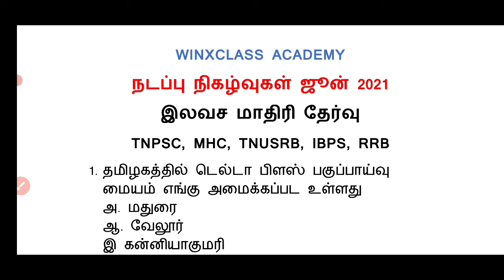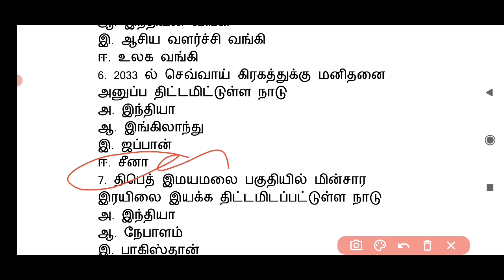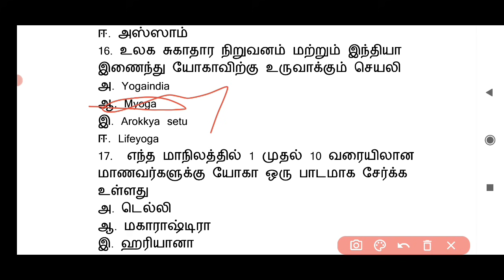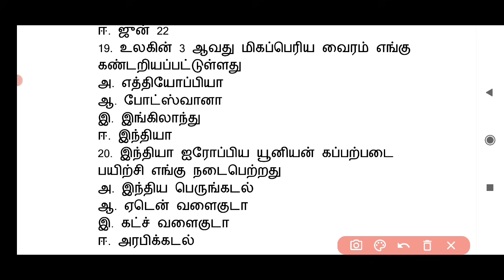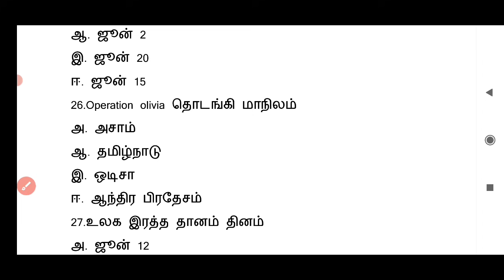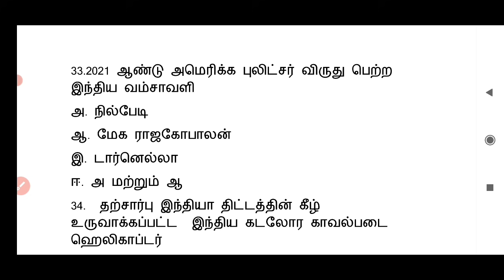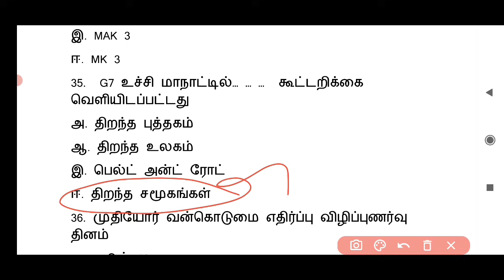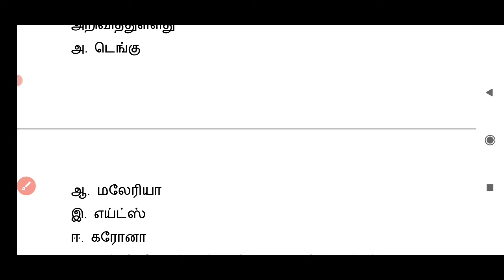Current affairs june 2021 in tamil/tnpsc mhc pgtrb/@winxclass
current affairs june 2021 in tamil for all competitive exam like tnpsc, pgtrb, Madras high court exam for office assistant, watchman, chobdar Gardner, etc

நடப்பு நிகழ்வுகள் ஜுன் 2021 மாதம் முழுவதும் நடந்த முக்கிய 50 நிகழ்வுகள் மாதிரி தேர்வாக கொடுக்கப்பட்டுள்ளது.

current affairs june 2021 part 1

@Winxclass Academy